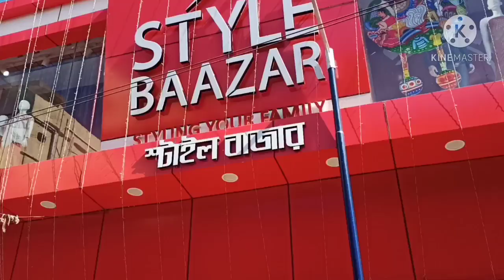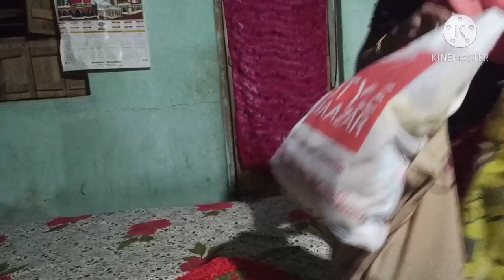dekho aaj pura din kya kya hua.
Hi.

Friends
friends iss vedio mein humne dekha hai Ki humne pura din kya Kya Kiya hai to humne subah Ghar se nikale FIR Ham sidha Gaye nehar mein nehar thoda ghuma phira udhar hi kuchh khae piye FIR Gaye nalhati town mein FIR apne naye ghar mein Gaye . udhar bhi kuchh khae piya.  FIR udhar se  sidha style bajar Gaye FIR Kolkata trends bajar Gaye udhar se thoda shopping kiye FIR apni beti ka birthday tha to birthday ka cake bhi liye FIR udhar se hotel Gaye udhar bhi khana khaya, khana kha ke Ghar aaye. Ghar aakar aap logon ko dikhayen hai thoda bahut jo bhi shopping kiya hai usko dikhaye.

so friends please video pura dekhna like karna share karna and s

 see you take care👌